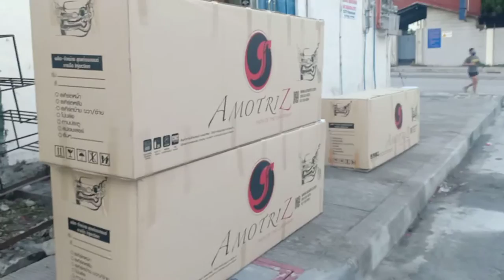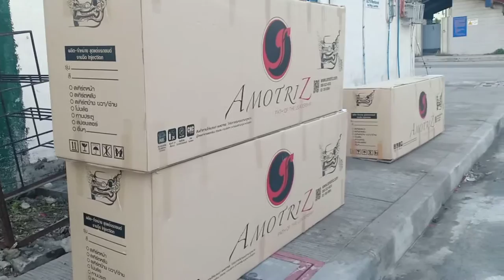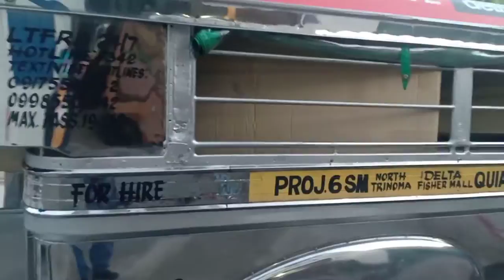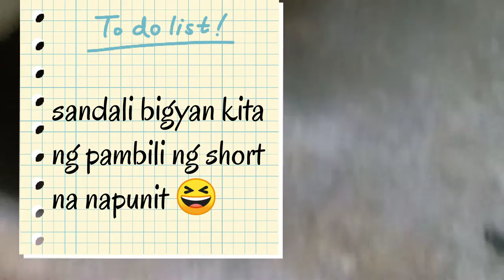My Birthday Vlog: Amotriz body kits pina-deliver via LalaJeep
It's my birthday today and the body kits we ordered from Amotriz Thailand also arrived. I considered it as my birthday presents and I used the LalaJeep of Lalamove service to get it delivered to the shop and to help the jeepney drivers as well.

Special Thanks To:
     WeGo Logistics
     R&R Auto Shop and Car Wash